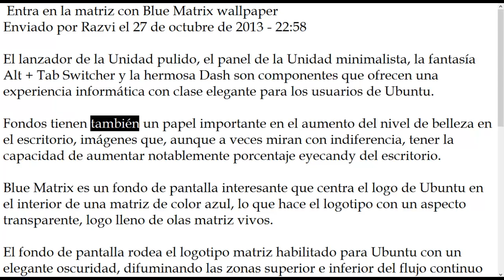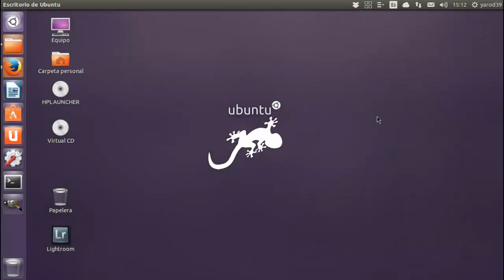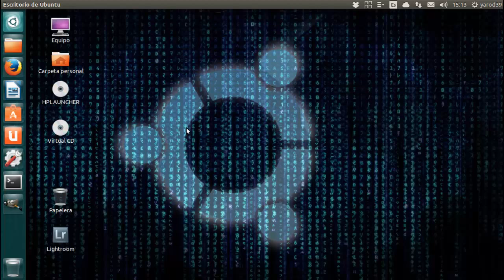Entra en la matriz con Blue Matrix wallpaper